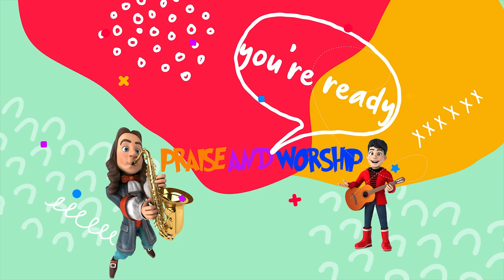11th March 2023 KIDZ 252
HONESTY | I will always tell the truth.